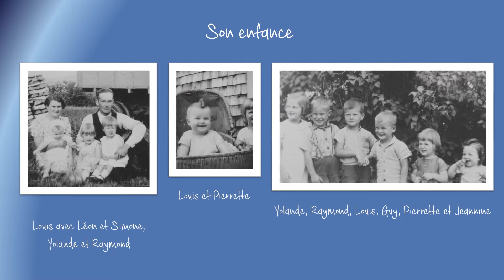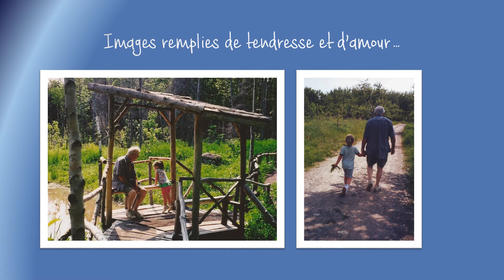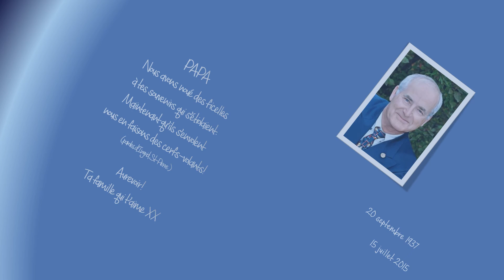Hommage à mon père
Hommage à mon père lors des visites au salon funéraire le 27 et 28 juillet 2015